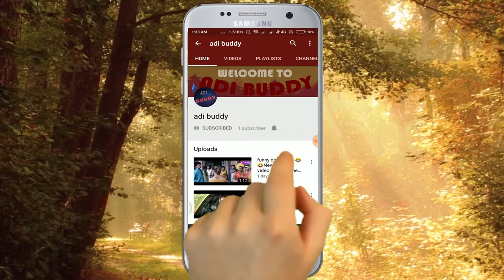Horror Funny Comedy Video | Try Not To Laugh Challenge | Funny trend video 2021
Try Not To Laugh Challenge Funny Videos Funny Jokes Try not to laugh challenge video funny life horror pranks